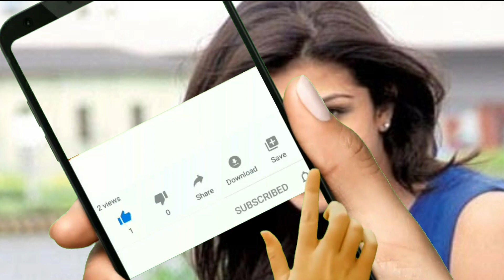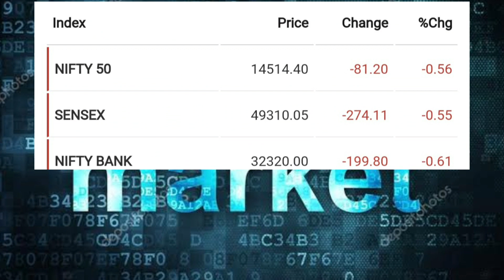15/01/2021 | Gold,Silver,Dollar & Stock Rate Today | आज का सोने चांदी का भाव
सोने और चांदी के रेट में भारी गिरावट! Today gold silver rate in India! sone Or chandi ka bhav.
15January gold silver rate,
15 January gold rate,
15 January silver rate,
2020 gold rate today in mumbai

Gold Rate Today,Gold Price Today,24 Carat & 22 Karat Gold Rates,Today Gold Rates In India,सोना भाव Gold Rate Today : Gold Price Today All Over Major Cities

15 January 2021 gold price सोना के भाव | Today Gold Rate | India gold Rates | Chandi Ka Bhav Aaj | Aaj Sona Chandi Ke Bhav,

Today Gold Rate,14 January 2021 gold price Gold rates,
Khus kharbri,
sona or chandi huwa sasta,
khushkhabri Sona aur Chandi donon Hue saste, gold prices rise today but silver rates drop, खुशखबरी!सोना_हुआ_सस्ता,
सोना_और_चांदी दोनों के भाव में आया उछाल,
Weekly gold price,
साप्ताहिक सोने का भाव,
सप्ताह के सोना चांदी के भाव,
पूरे सप्ताह के सोने चांदी के भाव,
Topics:- Gold-Silver,
Gold reached its highest level,
सोना पहुंचा अपने उच्चतम स्तर पर आज सोने चांदी का भाव क्या है,
Silver Price Today, Silver Rate Today,
22 & 24 Carat gold rate,
22 & 24 Carat gold bhav,
Silver prices,
Trending,
Sasta sona,
Gold price,
Trending,
Aaj ka rate,
Gold price,
10 gram aaj sone ka bhav Kitana h,
1 tola gold ka bhav,
1 tole ka rate,
1 kilo chandi ka rate'